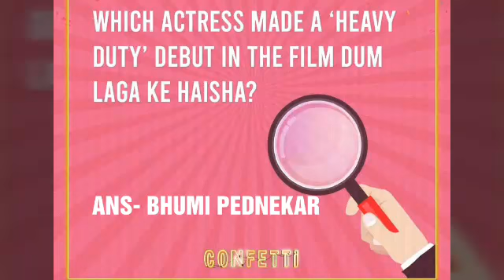CONFETTI INDIA CLUE | 10 August 9:30 pm | RS 20 LAKH Game